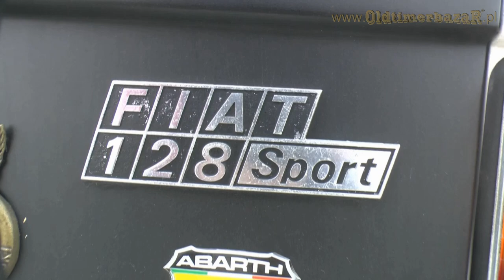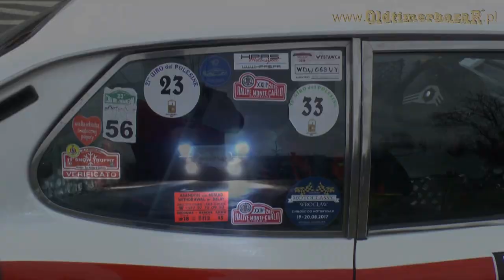OldtimerbazaR ~ FIAT 128 Sport - opowiada Paweł Stojanowski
FIAT 128 - marzenie lat siedemdziesiątych. Paweł wraz z małżonką na usportowionej wersji startuje w rajdach, warto zobaczyć.